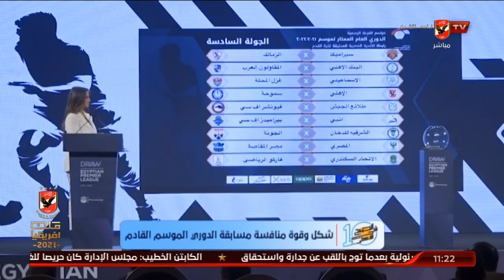ايهاب المصري ورأيه في شكل وقوة منافسة مسابقة الدوري المصري الموسم القادم | 10 الصبح في الأهلي